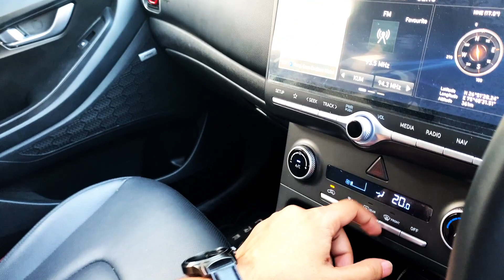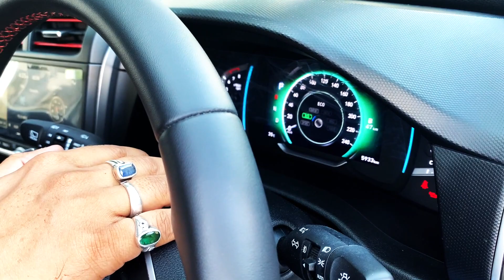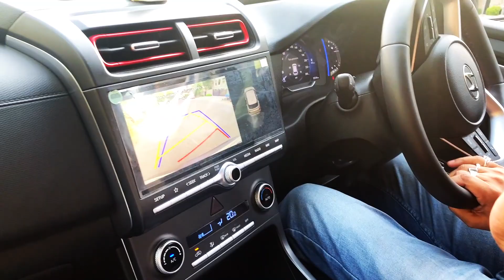Hyundai Creta 2020 | Most Detailed Hindi Review | TheTechnicalSoul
Hyundai Creta 2020 | Most Detailed Review | New SUV | Hindi Review | TheTechnicalSoul

Special Thanks to ARORA HYUNDAI

For more promotional offers and discounts on Hyundai Cars
Reference By: The Technical Soul (Rahul Sharma)
Contact Mr. Jitendra Surela (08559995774)